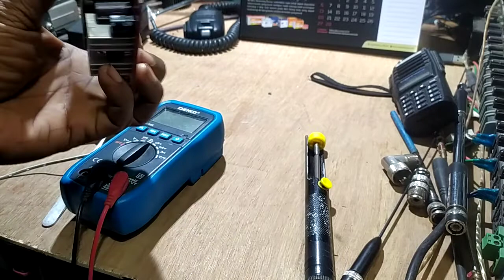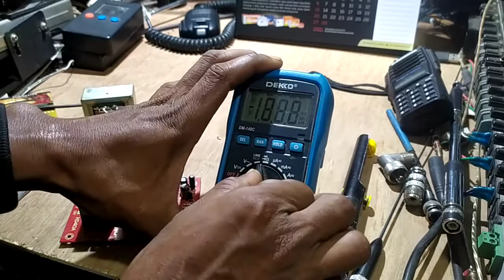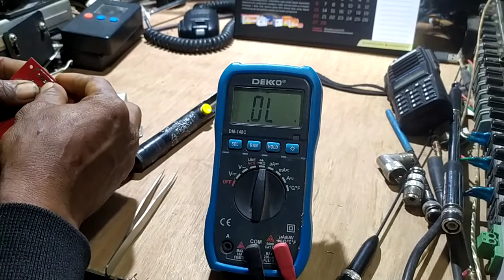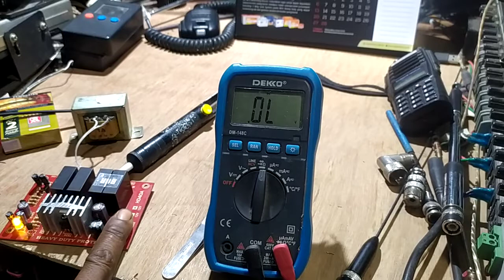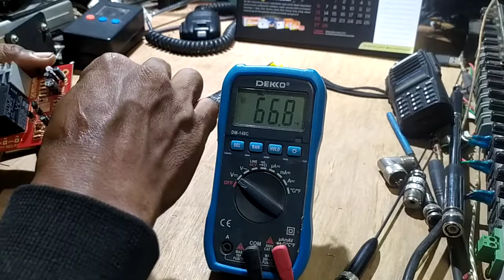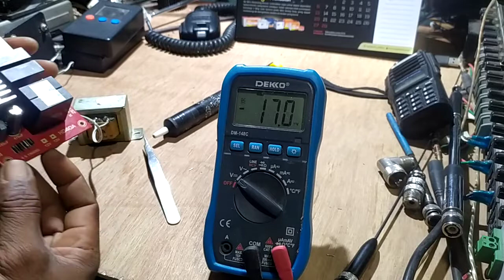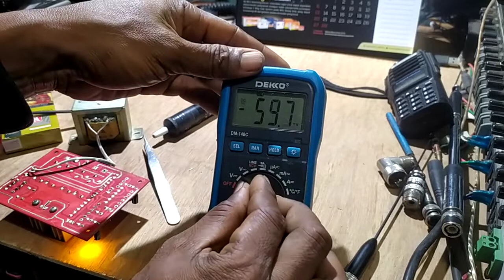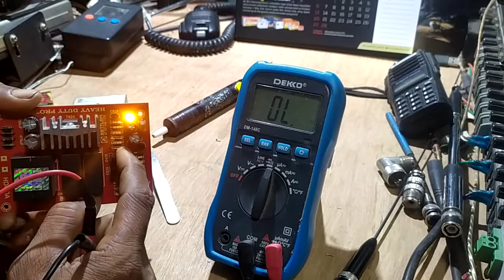Memperbaiki speaker protector tidak berfungsi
Memperbaiki speaker protektor tidak berfungsi
Dioda panas
Tidak bisa klik (on)

Kunjungi juga video yang lain tentang audio, power amplifier, trafo dan sekitarnya

speaker protector, speaker protector HRS, speaker protektor DC, atasi jedug di power amplifier, memperbaiki power jedug, service power jedug, speaker Protektor rusak